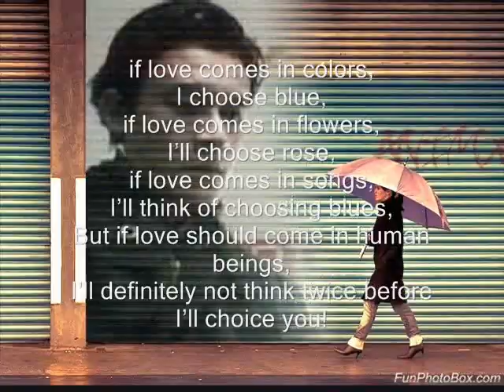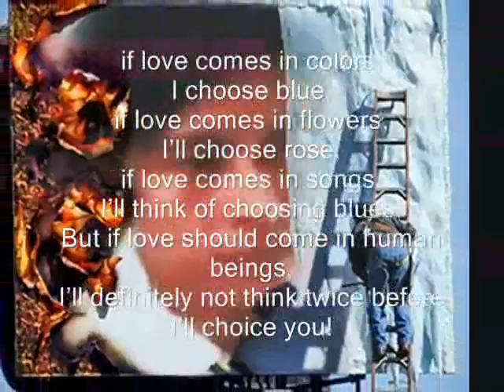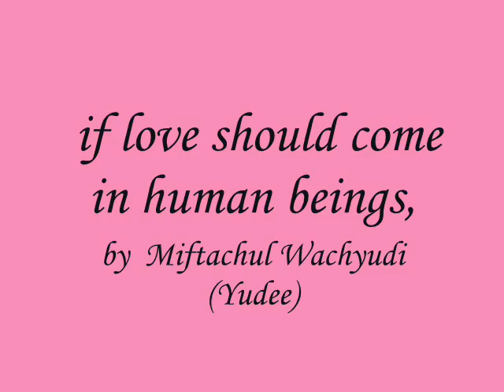if love should come in human beings-miftachul wachyudi (yudee)Miftachul Wachyudi (Yudee)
do.
do so
Money is an excellent servant, but the host
very bad.